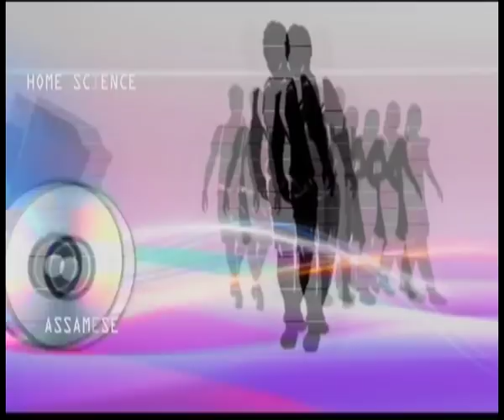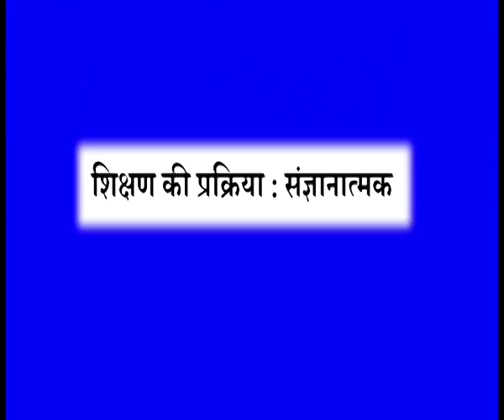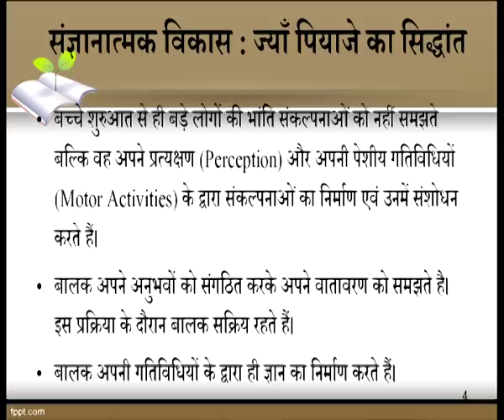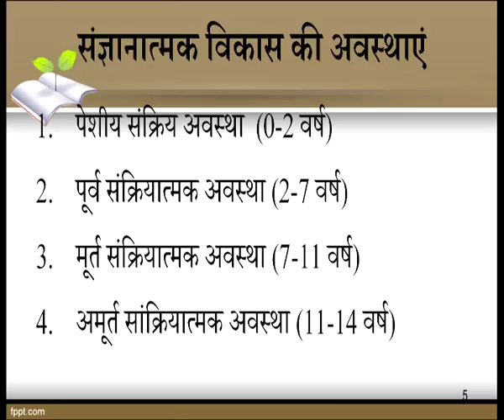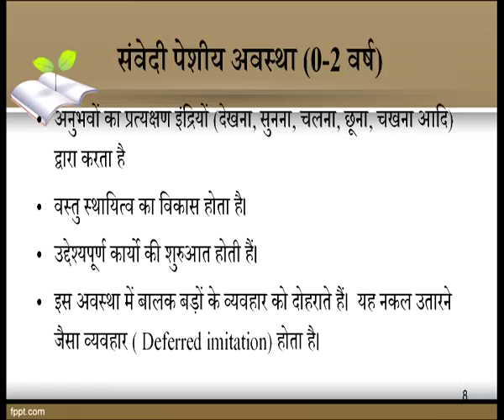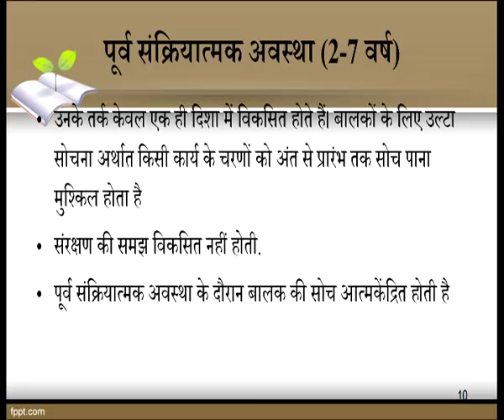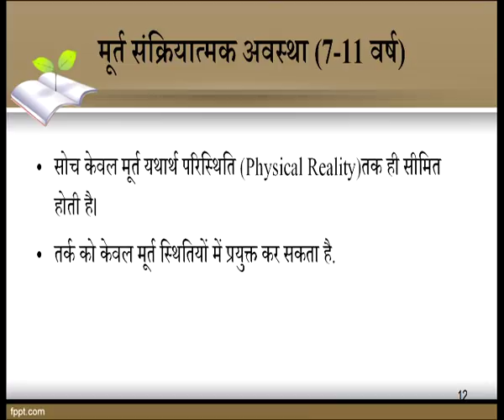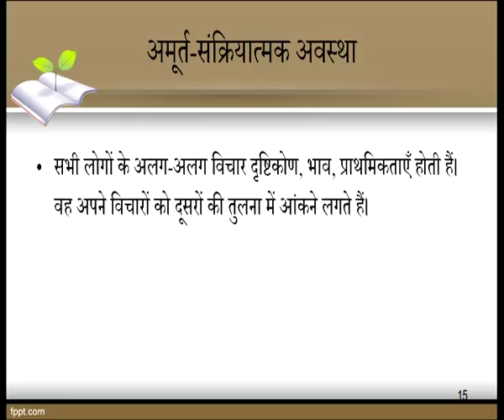502 Shishakan ki prikirya sangyanatmak HINDI